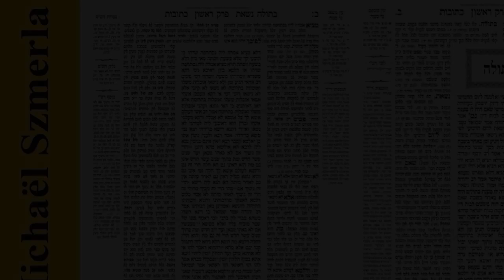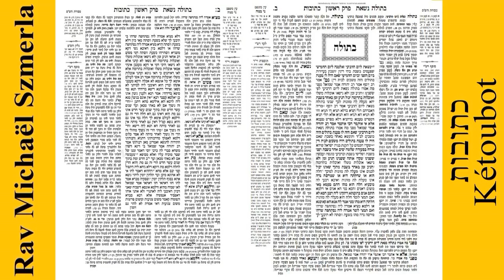Rav Michaël Szmerla - Kétoubot 34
Ketoubot (Hébreu:כְּתוּבּוׂת) est un traité de la Mishna et du Talmud dans l'ordre de Nashim dont c'est le 2ème traité. Il porte sur les différentes responsabilités matrimoniales, en particulier celles qui concernent le cont1at de mariage, en hébreu ketouba. En raison des grandes discussions dont il a été le sujet, Ketoubot est souvent appelé le Talmud miniature (Shas Katan). Le traité Ketoubot est une guemara qui contient 13 chapitres.